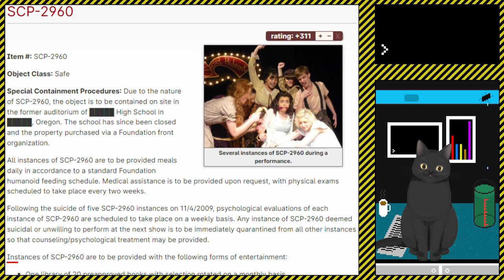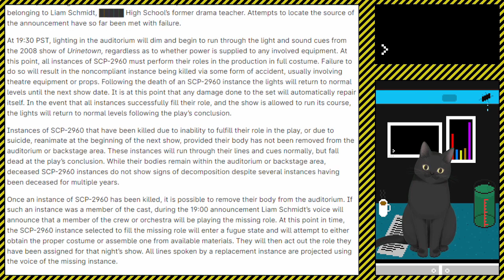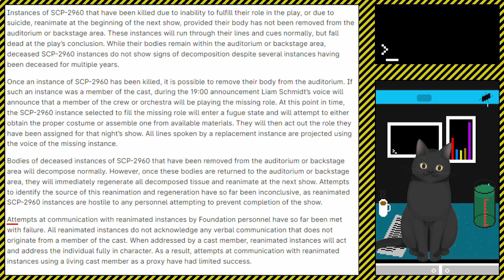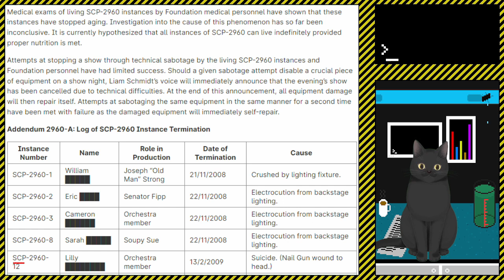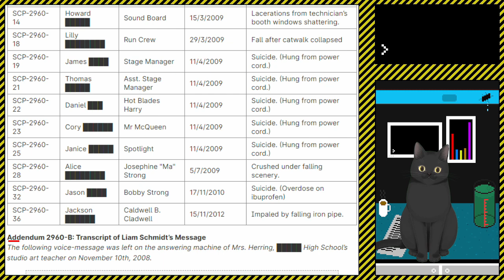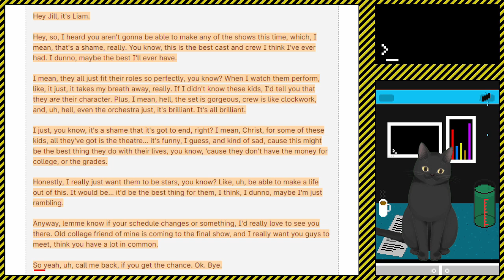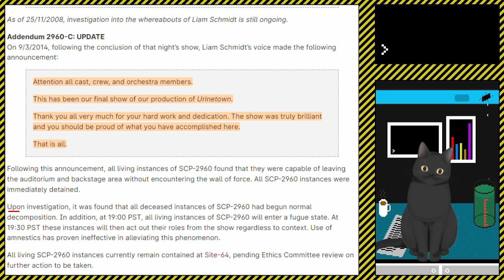A Cat Reads || SCP/TTP EP 10 || SCP-2960 - The Show MUST Go On…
A Reading of the Resurrection Cannon, A reconstruction and "resurrection" of the original "central storyline" of the SCP Foundation.

SCP-2960 - The Show MUST Go On…
Sing me a song, from so very far awaaaaaaaay

The Vtuber Scrambleking (who if this is un-updated is just using a free avatar from Vtube Studio) reads something for everyone's enjoyment. I try to keep a chill environment for people to listen to my readings in the background/while going to sleep. Apparently YouTube thinks this is ASMR, so I guess its also that?

00:00 Intro